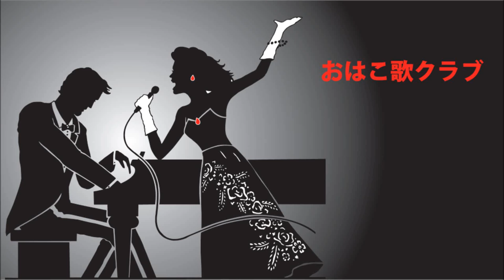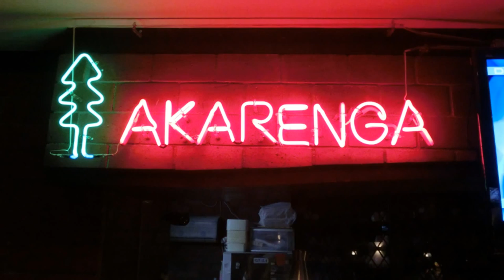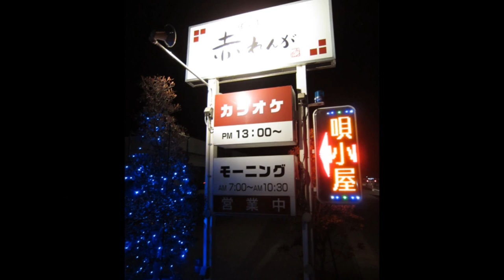ティアーズ イン ヘブン／エリック・クラプトン 後藤正太郎【高音質】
【後藤正太郎プロフィール】唄小屋赤れんがマスターいち押しの歌人です。【歌唱コメント】1992年リリース。【補足】「おはこ歌クラブ」の歌曲は、すべて高音質でアップしていますので、外部オーディオスピーカーやヘッドフォンで聴くことをお勧めします。